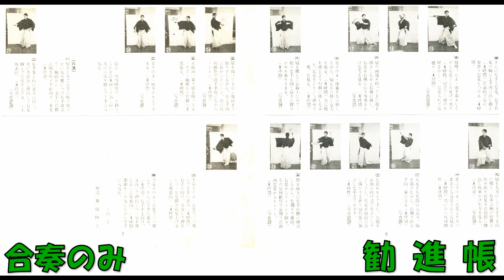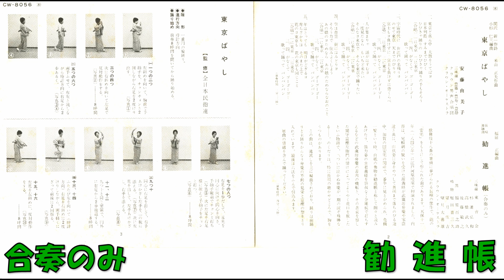合奏のみ 勧進帳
民謡連監修　福田正編曲 三味線 東音会・杉浦弘和・高橋武久・後藤敏之 笛 福原百之助 鳴物 堅田喜三久・望月佐吉・望月喜雄 クラウンオ—ケストラ　CW　8056    (CSS   3439)B　クラウンレコード　1971年ア月発売。